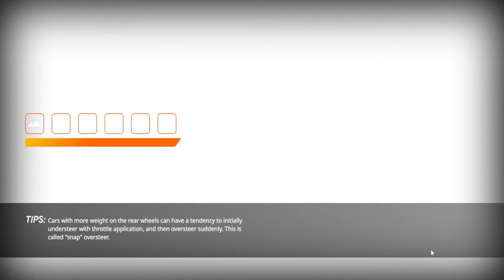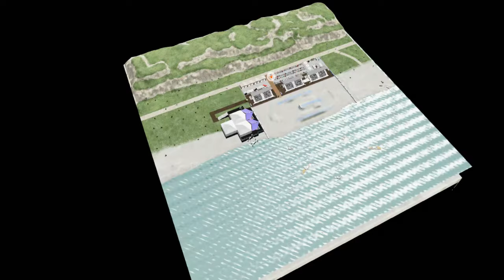Monster Jam BeamNG Drive 18 Monster Truck ELIMINATOR FREESTYLE Series With RRC Family Gaming! #2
It's Monster Truck time LIVE at RRC Family Gaming!! The Eliminator Series will test the Monster Trucks Duability, as they will have to reach a time threshold for each round.  We have a mix of Channels and Fans sponsoring trucks today!

MJ  MCThunder
Omar Grave Digger Grandma CWM
Nick Bro Purple Rain
Iron Man Mad Scientist
Chaz Meg Fire
Valentino Grave Digger Fire
Veronica H Max D Earth
Triangle Boi Mohawk USA
MJ For Life Monster Energy
Dolphin Master Tide
Zachattack 2002 Black Stallion
Hollie Davis Sparkle Smash Neon
Jpace Builds & Jacob Meg
Ryan Davis Grave Digger Nitro
Drew Grave Digger Surf
Sammy Fulmer ThunderROARus CWF
KandJamesTV Son Uva Digger Gears
Wegners Racer 2 Freebird